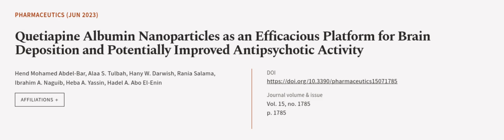Quetiapine Albumin Nanoparticles as an Efficacious Platform for Brain Deposition and ... | RTCL.TV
### Keywords ###

### Article Attribution ###
Title: Quetiapine Albumin Nanoparticles as an Efficacious Platform for Brain Deposition and Potentially Improved Antipsychotic Activity
Authors: Hend Mohamed Abdel-Bar, Alaa S. Tulbah, Hany W. Darwish, Rania Salama, Ibrahim A. Naguib, Heba A. Yassin ,and Hadel A. Abo El-Enin

### Video Timestamps ###
0:00:00 - Summary
0:01:16 - Title
0:01:24 - Outro
0:01:28 - End